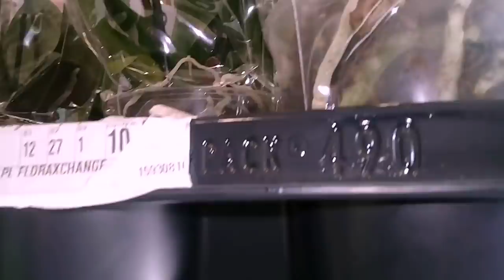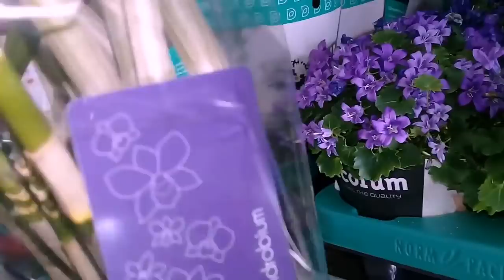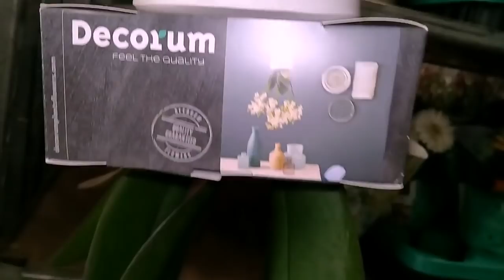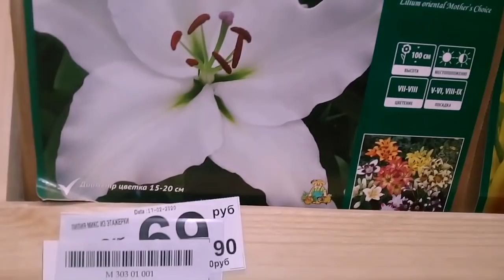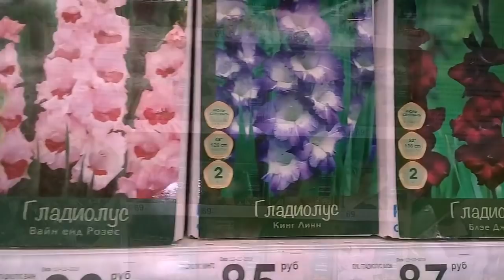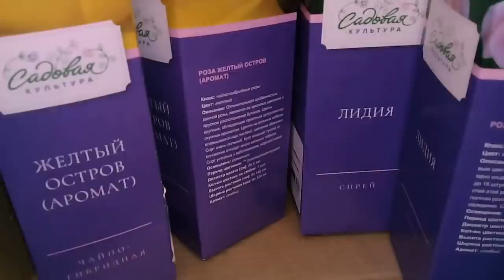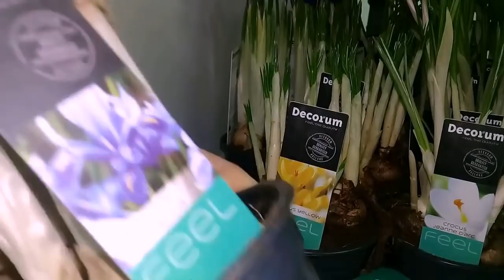Обзор орхидей на оптовом рынке/25 .02.20./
КРАСНОДАР,ПРЕДПРАЗДНИЧНЫЕ ЗАВОЗЫ ОРХИДЕЙ В МАГАЗИНЫ ОПТОВОГО РЫНКА